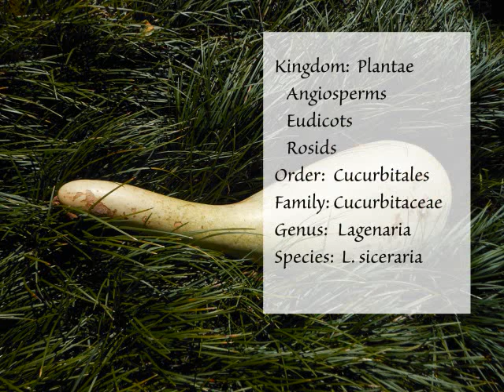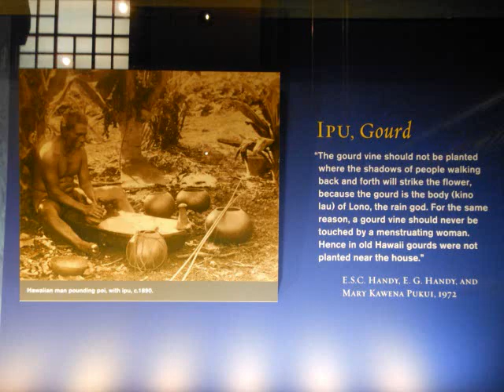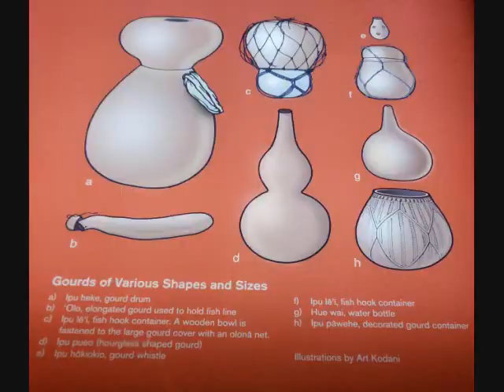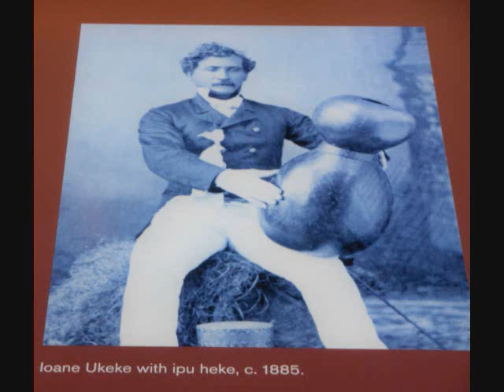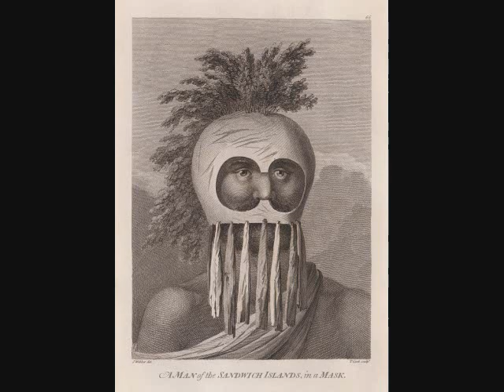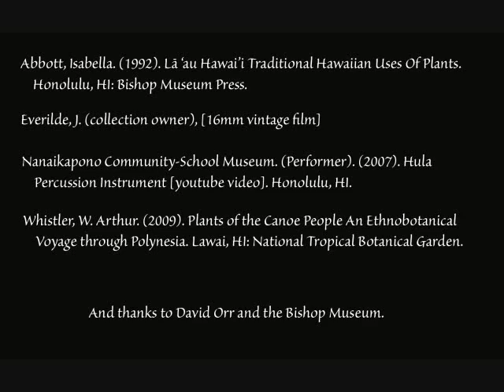Ipu, the Bottle Gourd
A student film about lagenaria siceraria. The origins, dispersal, and cultural uses of ipu in Hawai'i.
Botany 101 at Windward Community College.